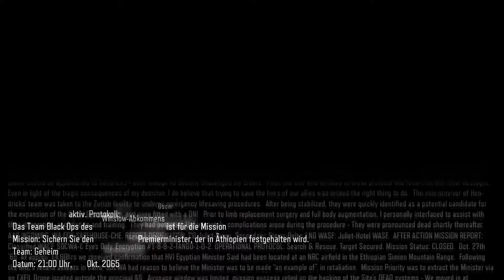COD: Black OP's 3 [1080p|60FPS] #001 - Es beginnt mit der Katastrophe! ★ LP CODBO3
Herzlich Willkommen zu Call of Duty: Black OPs III

Infos zum Spiel:

Treyarch, das Entwicklungsstudio hinter den zwei meistgespielten Spielen in der Geschichte von Call of Duty®, kehrt mit Call of Duty®: Black Ops 3 zurück. Dem renommierten und preisgekrönten Studio standen erstmals drei Jahre Entwicklungszeit zur Verfügung, um mit der Fortsetzung der hochgelobten Black Ops-Reihe ihr erstes Spiel für die Next-Gen-Konsolen zu erschaffen. Willkommen zu Call of Duty: Black Ops 3, einer düsteren und verworrenen Zukunft und Geburtsstunde einer neuen Generation von Black Ops-Soldaten, die die Grenzen zwischen Mensch und Technologie immer weiter verwischen lassen, um in einer Welt, deren Kriege von modernster Robotik entschieden wird, die Oberhand zu behalten.